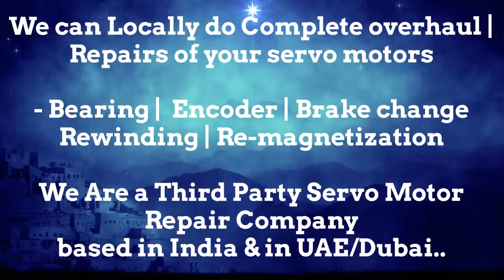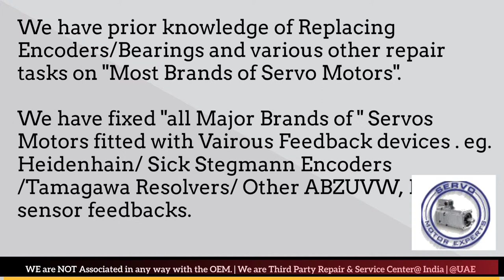AEG Modicon India Servo Motor Encoder Drive Repair Delhi Ahmedabad Bangalore Bengaluru New Delhi